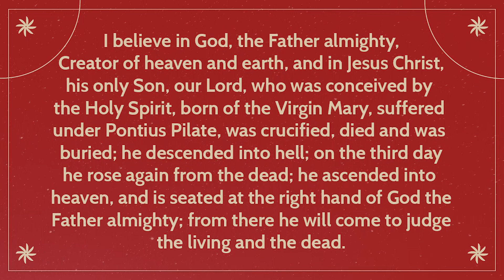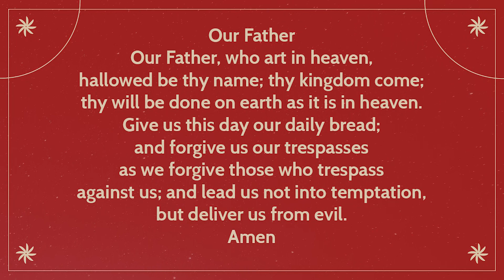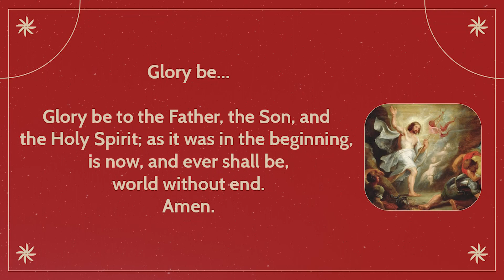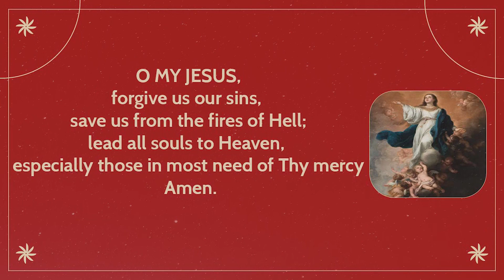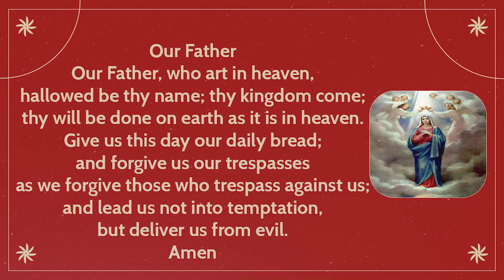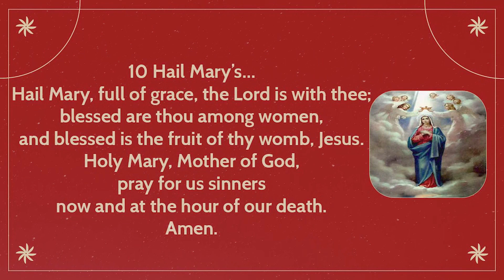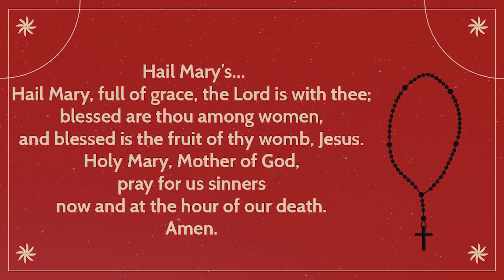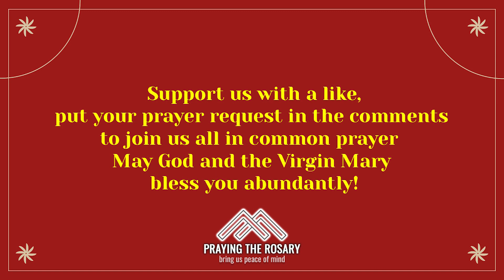Rosary Sunday✴️ Daily Holy Rosary🔥August 27, 2023 I The Glorious Mysteries